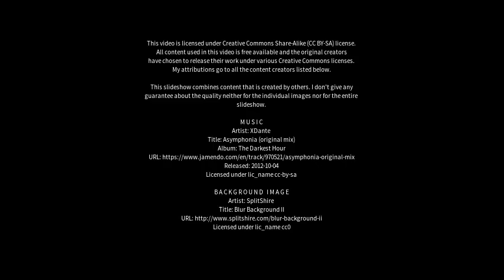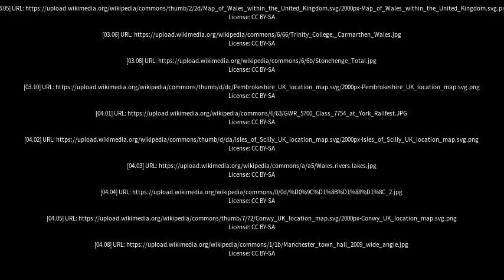Best places to visit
Best places to visit - Ammanford (United Kingdom) Best places to visit - Slideshows from all over the world - City trips, nature pictures, etc.